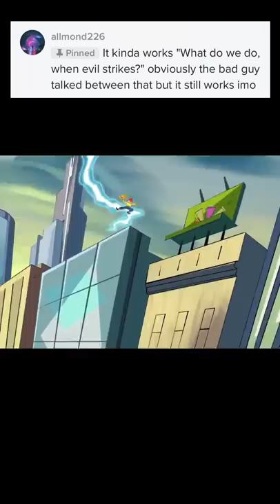“What’ll We Do?” Parte Deux